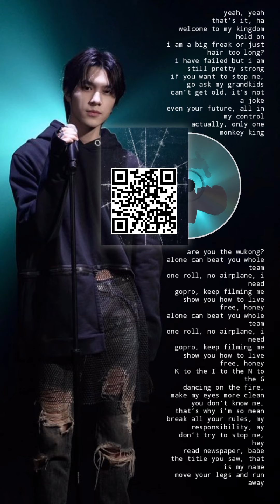Hendery (WayV) - WuKong Lyrics